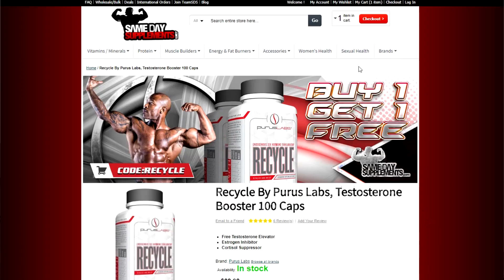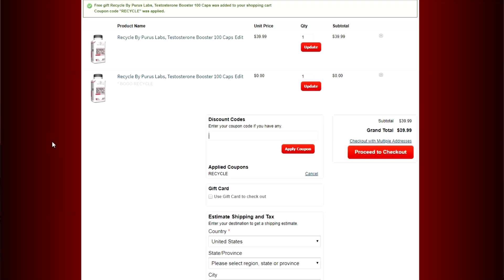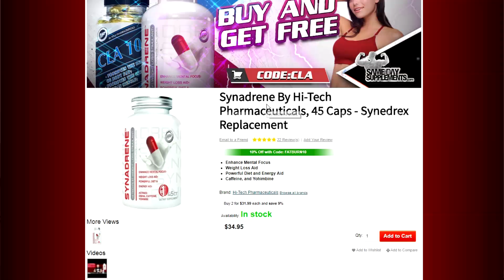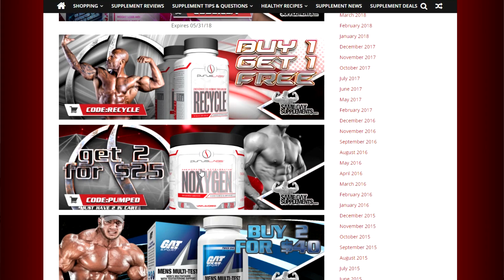Novidade: ACUMULAR DESCONTO COM PROMOÇÕES